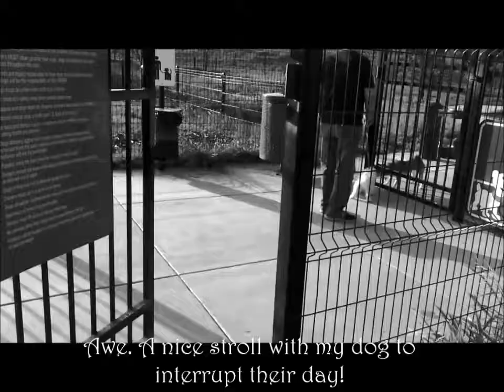Non-Verbal Communication - Silent Movie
Silent Movie - Non-Verbal Communication